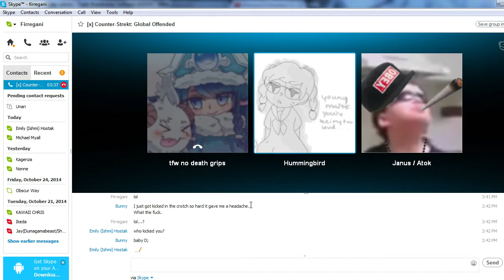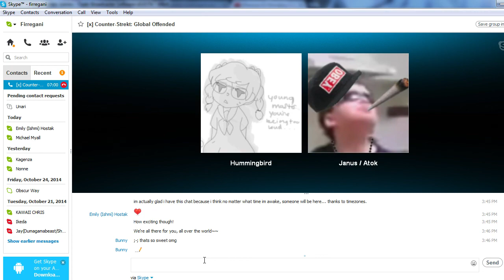What Artists Like to Talk about in Skype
AtokNiiro, Humingbird, and myself (Firregani) in a Skype call.